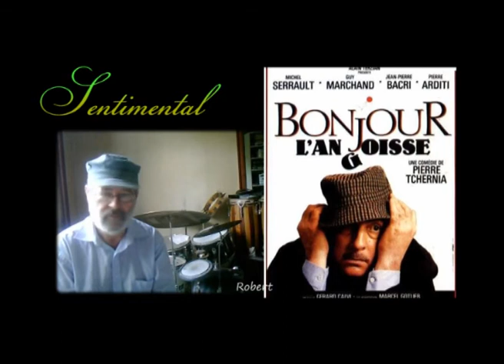sentimental remix 2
paroles           robert
musique         robert
arrangement  robert